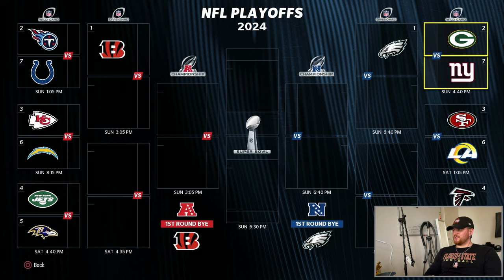Eric Money ist ein CHEAT CODE!!! - Madden 24 Quarterback Karriere - Superstar Modus